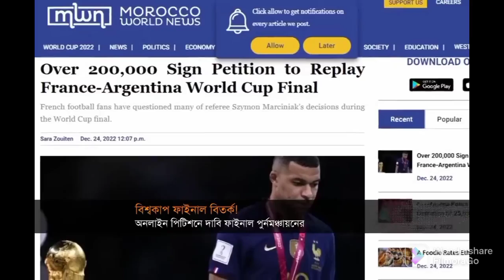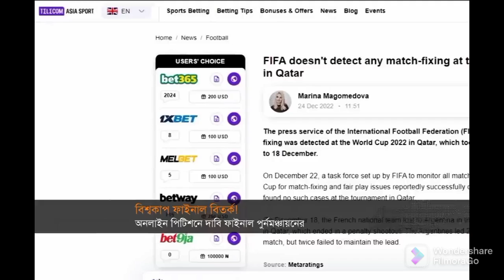হায় হায় অবশেষে আবার পুণরায় বিশ্বকাপ ফাইনাল মেস! Again Argentina VS France World Cup Mess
আর্জেন্টিনার বিশ্বকাপ জয় অবৈধ মনে করছে ২ লাখ মানুষ! | World Cup Final | Channel 24

361K views · 2 days ago...more

Channel 24

6.16M

10K

Save

Report

Comments • 1,213

Up next

45:58

তান্ত্রিকের সাহায্য নিয়ে সুন্দরী মেয়ে ছেলেকে প্রেমের ফাঁদে ফেলেছে | Crime World | Full Episode

Shemaroo BengaliNew283K views

4:17

মেসি-ডিমারিয়াকে বাদ দিয়ে প্রকাশ হলঃ ২০২৬ বিশ্বকাপের জন্য আর্জেন্টিনার সম্ভাব্য একাদশ

Times Of FootballNew29K views

2:44

চড় মারার ঘটনার বিচার চান না প্রকৌশলী ম. ইনামুল হক | Channel 24

Channel 24New40K views

14:12

ডিবি প্রধান হারুনের মুখোশ উন্মোচন | Nagorik TV Special Report

Nagorik TVNew508K views

2:12:18

Sarkar Bengali Dubbed Movie _ Vijay Bengali Dubbed Movie_ Tamil Bangla Dubbed Movie Full HD

ROYS MOVIE CENTRE•8.5M views

1:52

মেসিকে কালো জোব্বা কেন পরানো হলো? /Why messi wearing black cloak while receiving world cup trophy

Procric OneNew7.1K views

1:41:47

Gauraiya (गौरेया) Full Action Bollywood Movie | Raiya Sinha, Karamveer Chudary, Vijay Jora

Mzaalo Big Picture•900K views

1:55:59

Yog Full South Indian Hindi Dubbed Movie | Vishal Telugu Movies In Hindi Dubbed Full

RKD Prime Time•30M views

1:46:39

Venkatesh New Hindi Dubbed Full Action Movie | Nagma Superhit South Hindi Movie | Khel Khiladi Ka

DRJ Records Zest•420K views

18:02

গোবিন্দগঞ্জের মাহফিলে হামলা নিয়ে মুখ খুললেন আবু ত্বহা মুহাম্মদ আদনান | Abu Toha Muhammad Adnan

ISLAMER TANENew297K views

2:40

চ্যাম্পিয়ন আর্জেন্টিনা ২০২২ কাতার

A.K Das GaneshNew665 views

2:31:01

Main Hoon Surya Singham 2 Hindi Dubbed | Anushaka Shetty | Suriya | Telugu Action Movie In Hindi

Heroine Movies 2022•37M views

Description

Channel 24

10K

Likes

361,295

Views

Dec 24

2022

fifaworldcup2022 FrancePetition Channel24 আর্জেন্টিনার বিশ্বকাপ জয় কি অবৈধ? এখন পর্যন্ত তাই মনে করছে দুই লাখেরও বেশি মানুষ। অনলাইন পিটিশনে তাদের দাবি ফাইনাল পুর্নমঞ্চায়নের। এদিকে মার্তিনেজের বিরুদ্ধে আনুষ্ঠানিক অভিযোগ ফ্রান্সের। তবে ইন্টারপোল, এফবিআই সহ একাধিক সংস্থায় গড়া টাস্ক ফোর্সের দাবি, কাতার বিশ্বকাপে কোনো ফিক্সিংয়ের আলামত পাওয়া যায়নি। আর ফিফা প্রটোকল ভাঙায় শাস্তির মুখে জনপ্রিয় শেফ সল্ট বে।